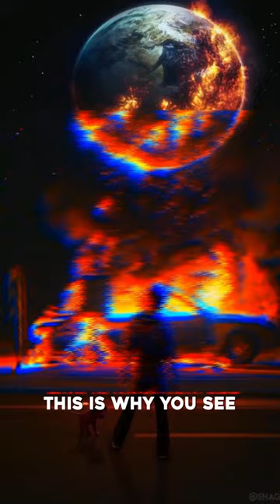The World is One